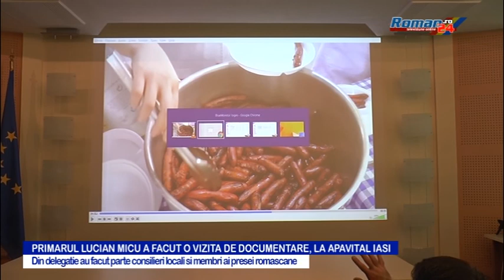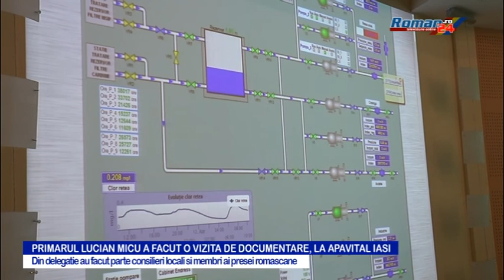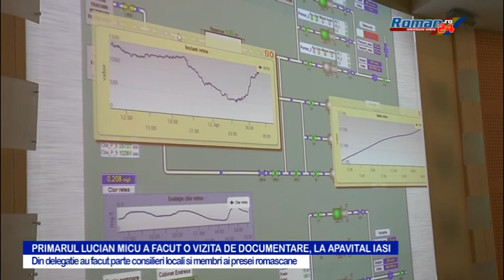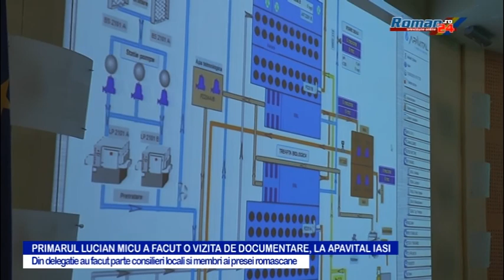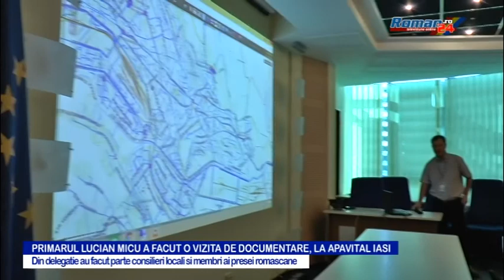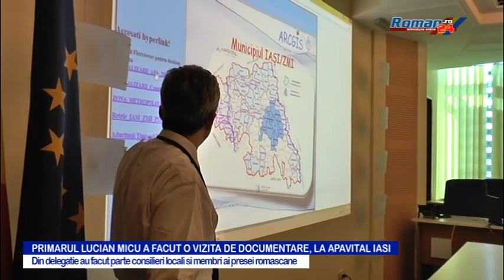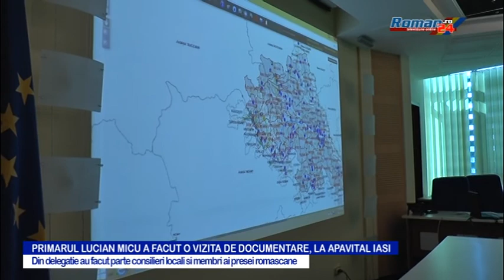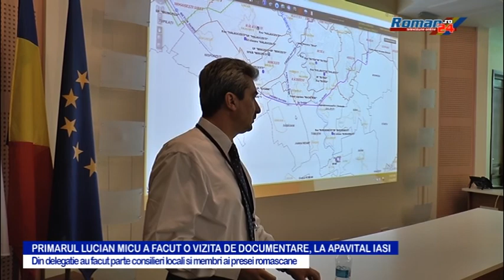Primarul Lucian Micu a făcut o vizită de documentare la Apavital Iași